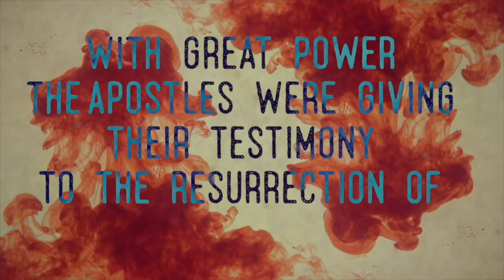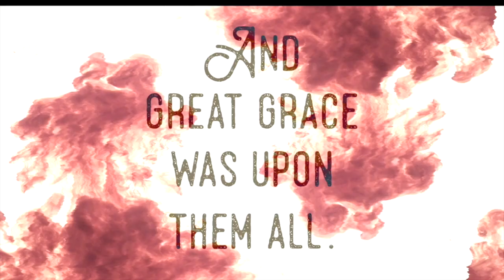Grace Awakening | Acts 2:1-39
The message from Restore Austin on 9/17/17.